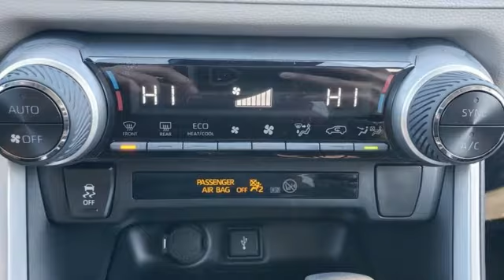New 2020 Toyota RAV4 Hybrid Rochester, MN S38390 - SOLD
Year: 2020
Make: Toyota
Model: RAV4 Hybrid
Trim: XLE
Engine: 2.5L 4-Cylinder
Transmission: eCVT
Color: White
Interior: Lt. Gray
Stock #: S38390
VIN: 2T3RWRFV1LW074170
2020 Toyota RAV4 Hybrid 4D Sport Utility 2.5L 4-Cylinder AWD XLE White Recent Arrival! We look forward to earning your business.

Address:
4365 Canal Place Southeast